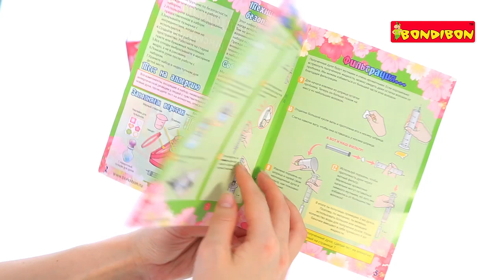Опыты Науки с Буки BONDIBON Волшебный аромат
Нет ничего милее, чем наблюдать за тем, как юное очарование пытается стать еще очаровательнее, подражая своей старшей сестре или маме. Обязательным ритуалом каждой модницы -- прелестницы становится, конечно же, «последних штрих» - капелька ароматных духов, без которого просто противопоказано выходить в свет!
Этот набор поможет узнать совершенно все секреты, которые спрятаны в таких притягательных маминых флакончиках с духами.  А знать секрет волшебного аромата может только тот, кто самостоятельно создал этот аромат!